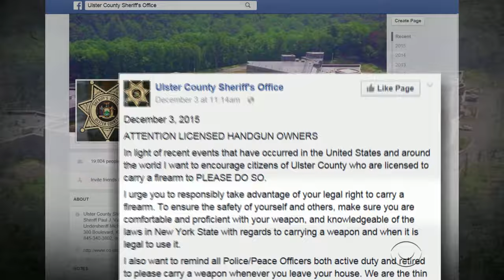After San Bernardino shooting, sheriff wants public to pack heat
The San Bernardino shooting has sparked a wide array of reactions. A reaction from an upstate New York sheriff is definitely turning some heads. Meg Oliver reports on the sheriff who is asking locals in his county to help him protect the public from a terrorist attack by arming themselves.